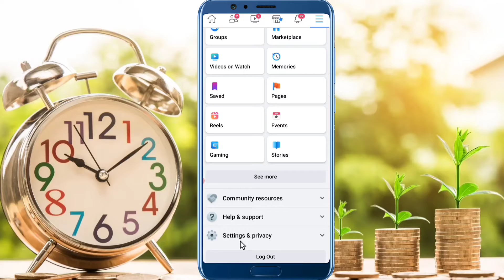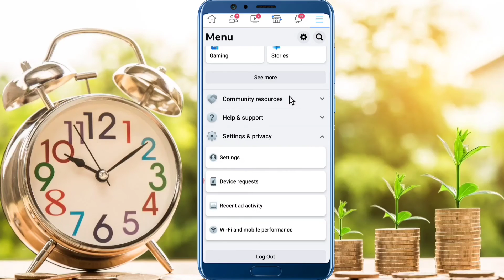Facebook pe block ko unblock kaise karen | Facebook par block ko unblock kaise kare | 2023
facebook par block ko unblock kaise karen
how to unblock friend on facebook block and unblock friend on facebook
how to unblock someone on facebook how to block someone on facebook